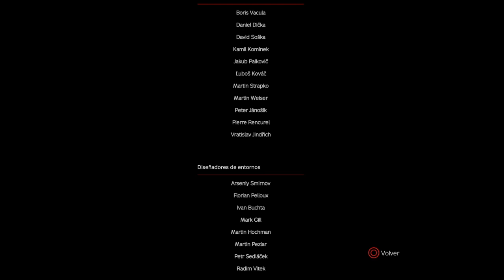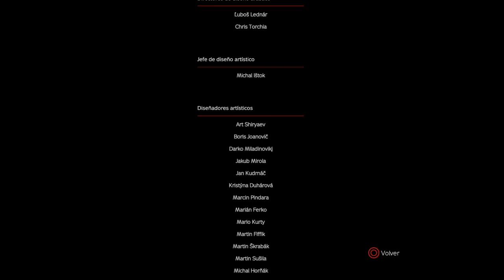DayZ | Review | Toma de Contacto | ENJOY PLAYING EN ESPAÑOL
DayZ es un juego de supervivencia extrema en mundo abierto donde solo existe una regla: sobrevivir a toda costa. Y no es fácil, porque una plétora de amenazas acechan en cada rincón...

*Requiere tener internet y estar suscripto al plus.

El juego en las store playstation esta por 54,99 euros y pesa 11,19 gb os lo recomiendo si os gustan los juegos de supervivencia de zombies

Todo gracias a una copia digital del juego facilitada por:

-Bohemia Interactive